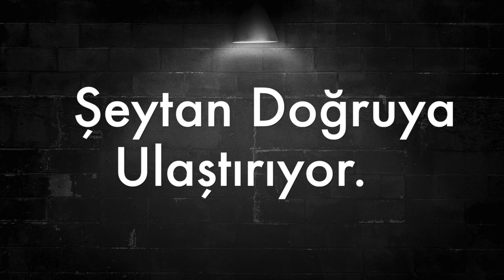Cübbesiz Mahmut "Şeytan ve cami cemaati sohbeti" menkıbe yalanları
insanların akıllarıyla dalga geçerek şeytanın insanları doğruya ilettiğini anlatan  v eaynı şeytan sizi tekrar doğru yoldan çıkartıyor diye masallar anlatarak insanların akıllarıyla dalga geçenlere Cübbesiz Mahmutun bir sözü var